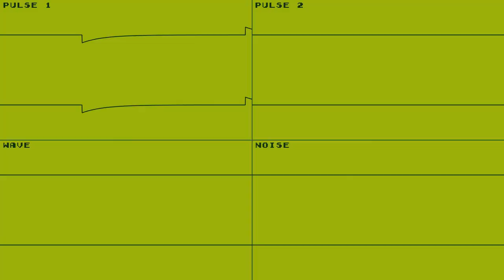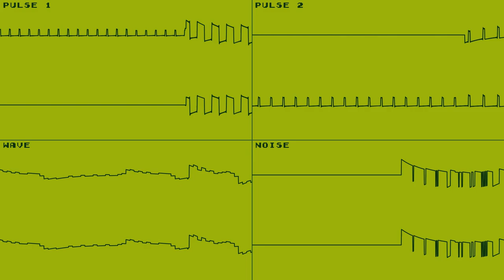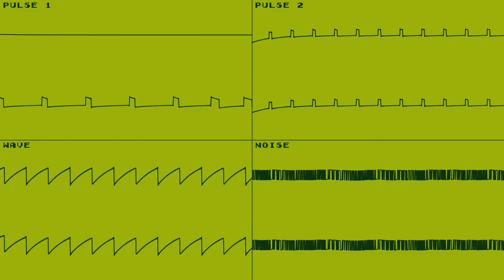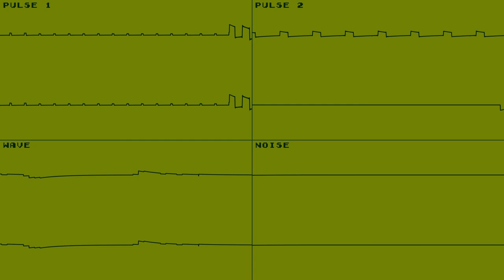Secret of the Passageway Revamped (Nintendo Game Boy/Color)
This is a revamp of a song I originally made in April 2018. Unlike my other revamped originals, I decided to revisit this song on the same system I originally composed it on. This revamped song also uses more wavetables than any of my other Game Boy songs I've created, 27 to be exact (in comparison, my last Game Boy original song used only 3 whereas my last Game Boy cover used 5). The amount of waves is mostly used for wave-phasing. Here is what this song originally sounded like: youtu.be/ke3DoJGf4Uw?t=3153

The audio was rendered with the BGB Game Boy/Color emulator.